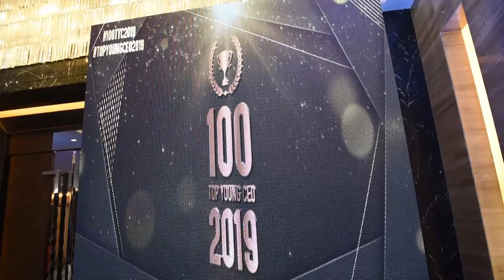100 TOP YOUNG CEO AWARD 2019 Event Highlights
100 TOP YOUNG CEO AWARD 2019 Event Highlights